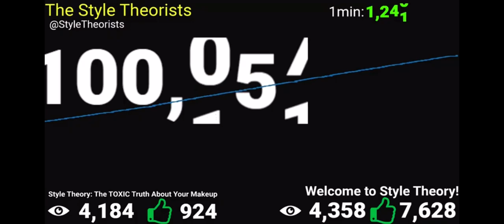The Style Theoroests hit 100K